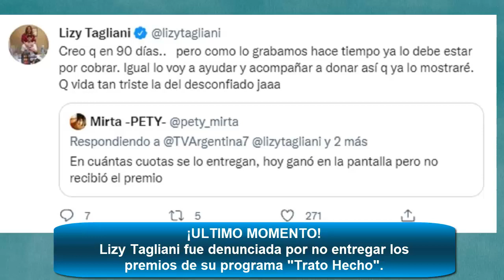LIZY TAGLIANI fue DENUNCIADA por los premios de su programa TRATO HECHO.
La hermosa conductora y peluquera Lizy Tagliani fue denunciada, junto con el programa TRATO HECHO en la red social Twitter, ya que cuestionaron que no se le había pagado el premio de 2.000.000 a Martin, participante que gano el ultimo domingo. Por este motivo la conductora salió aclara este problema.